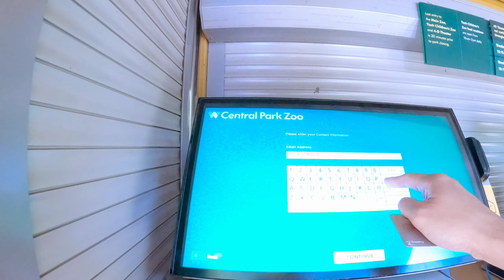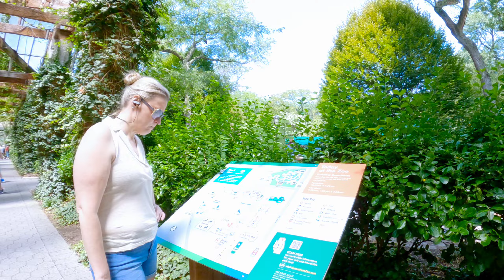Central Park Zoo Entrance | Magkano ang Presyo ng Ticket | Day Off Gala time Pasyalan sa Manhattan